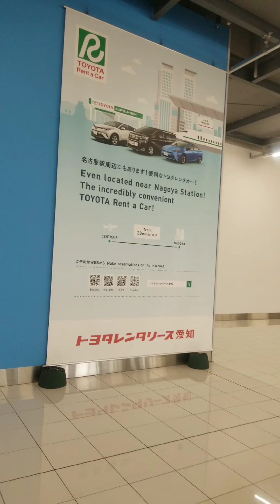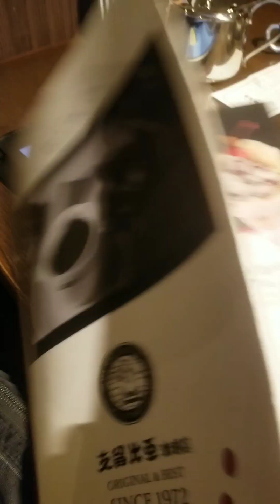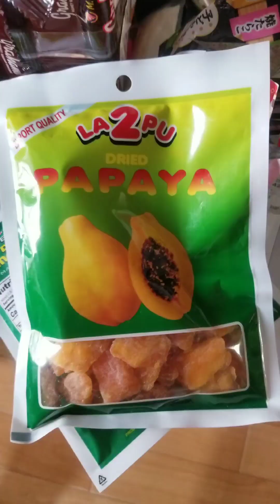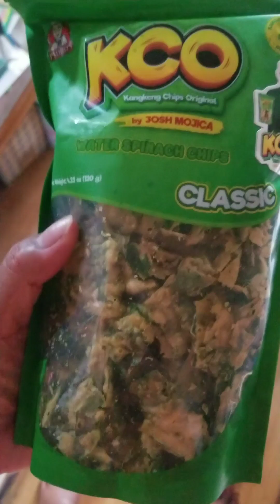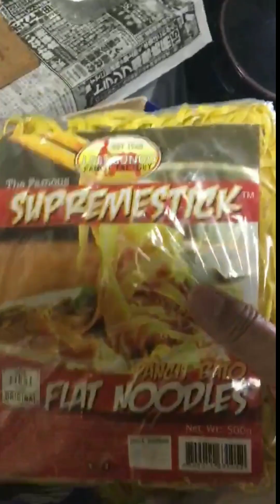Happy Mother balik Japan na si eldest